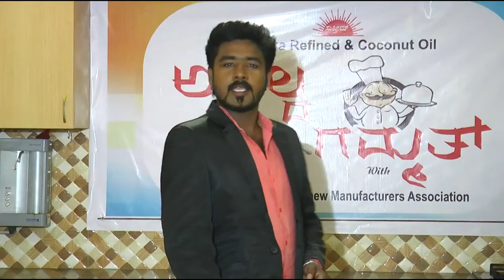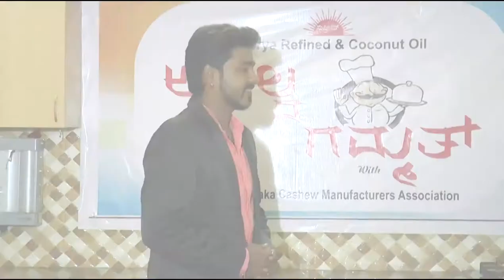A Celebrity cookery show - Atilda Gammath venu mitra part 1